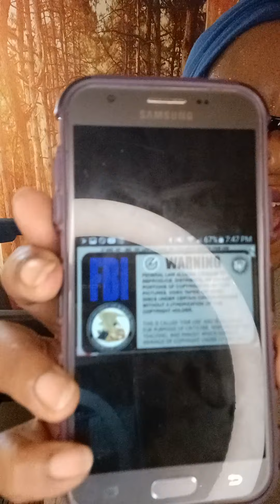Dang! We was just trying to share memories. GREAT RAISINGS WALK WITH FAMILY AND this evening.